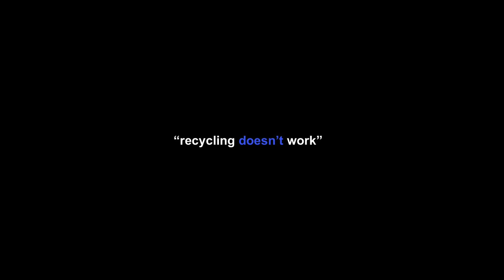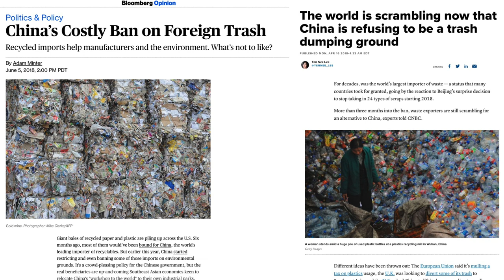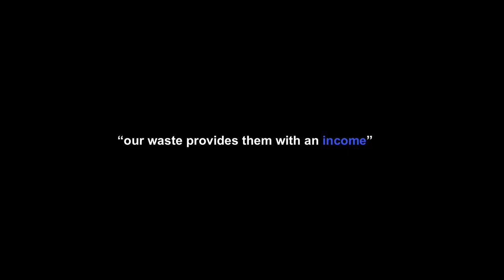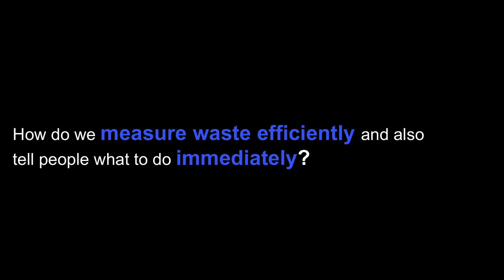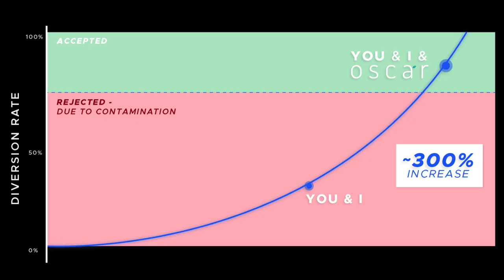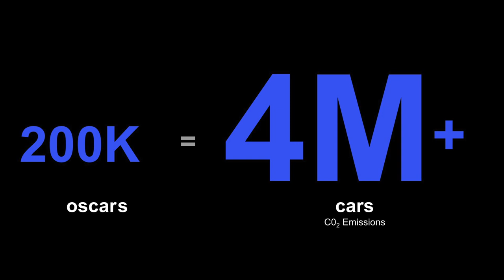3 Seconds To Zero Waste | Hassan Murad | TEDxSFU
How can we do a better job at recycling and reduce global emissions? Hassan discusses the current state of waste management and the misconceptions that reinforce the status quo. However, significant change is possible with the support from AI, human psychology, and a 3 second decision.  Hassan Murad is the CEO & Co-Founder of Intuitive AI where they develop AI to empower a zero-waste world. Driven by the world’s massive waste problem, he began creating solutions with co-founder, Vivek Vyas, to divert waste away from landfills, incineration chambers, third world countries and oceans. His robotics background, which includes working on autonomous submarines, farm-mapping drones and self-driving cars at Tesla, has inspired him to develop Oscar, an AI powered visual sorting system.
Hassan has won numerous awards recognizing his leadership in innovation and was recently featured on Forbes as the Top 5 Entrepreneurs On The Rise in AI. This talk was given at a TEDx event using the TED conference format but independently organized by a local community.